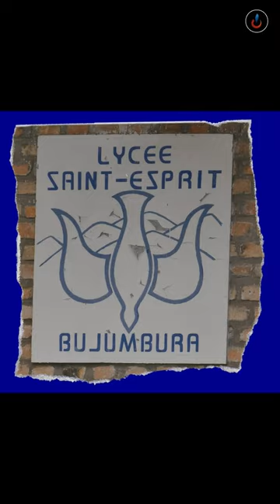ABAVANDIMWE Bose Ba Jeannette KAGAME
Documentary By Jackson DUSHIMIMANA

Amateka y'Abavandimwe ba First Lady Jeannette KAGAME